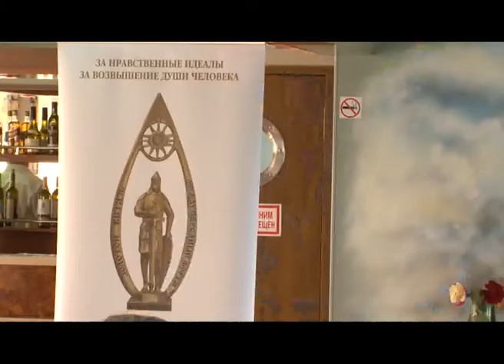Выпуск новостей от 27 мая (19:00)